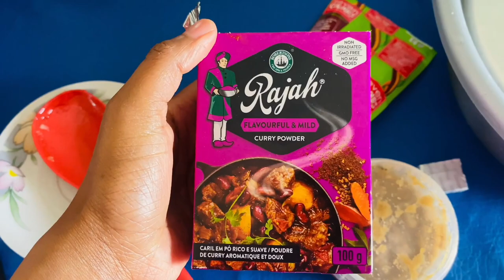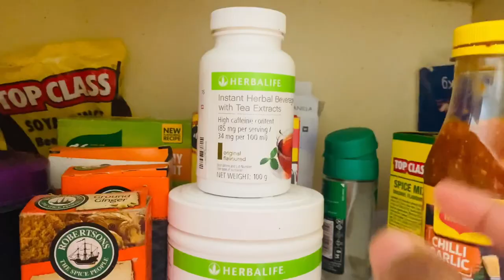VLOG : Making traditional beer , Cooking & cleaning| Rural area vibes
Hi Fam.

Todays video is a VLOG. Watch me make traditional beer , Cook & clean.